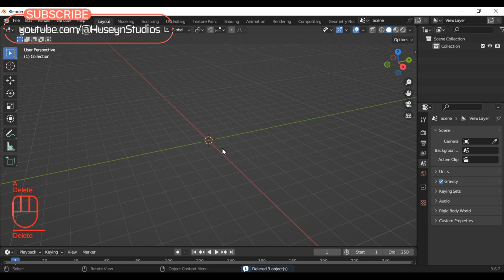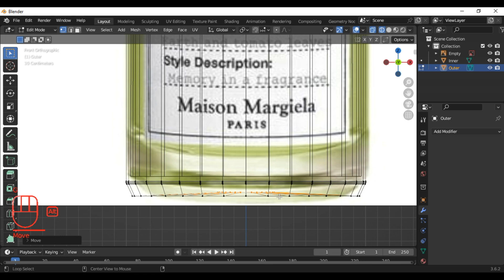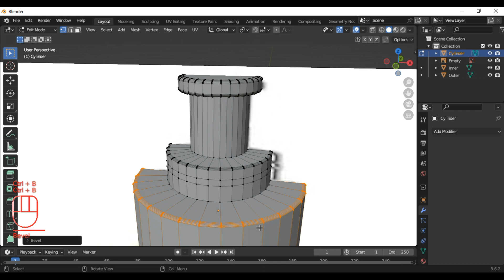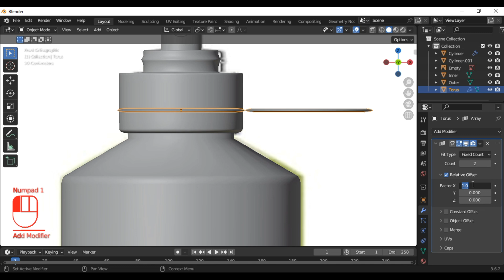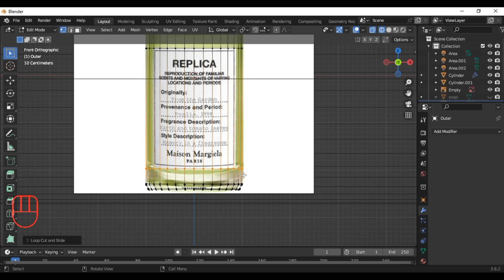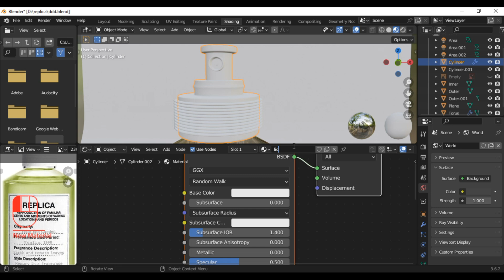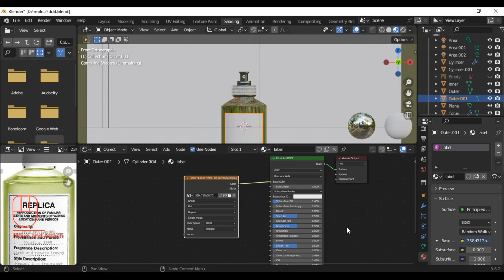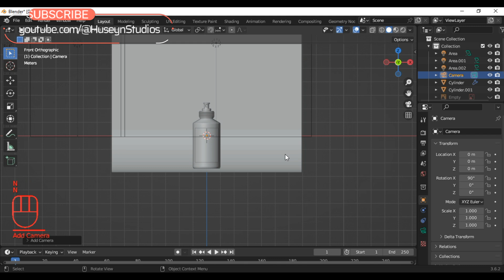Replica perfume bottle in blender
welcome to Hussain Studios!
Today In this easy-to-follow tutorial, we'll walk through every step of creating and rendering a perfume bottle in Blender. While I'll be using a Replica bottle for demonstration, you can apply the same process to any type of bottle you'd like to recreate. Let's dive in and unleash your creativity!.